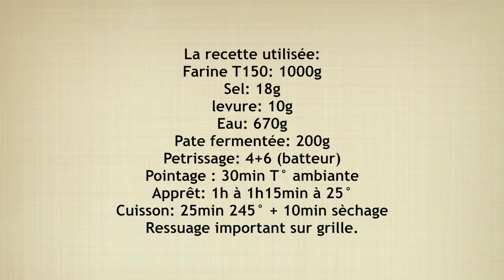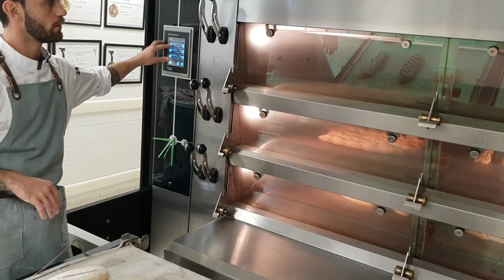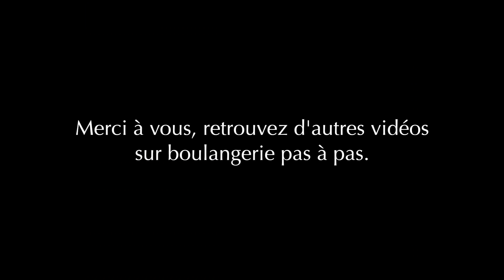fabrication du Pain complet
Philippe COTTEZ, du lycée Saint Michel à Blanquefort, nous explique une fabrication du pain complet.